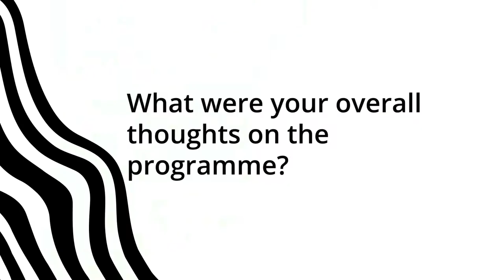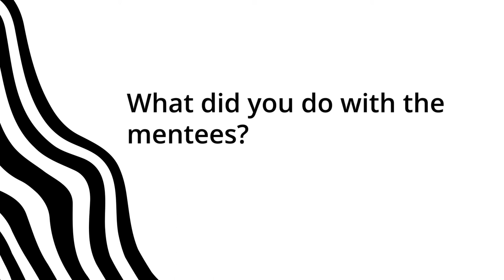Tom Stewart, RGU Architecture Mentor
Tom Stewart, RGU Architecture Mentor, discusses his experiences of the mentoring programme